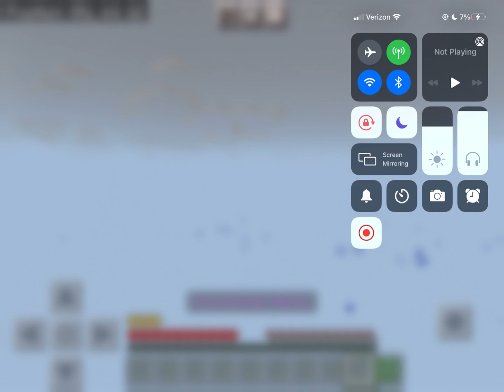Fake minecraft speedruns be like…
IM JOKING STOP